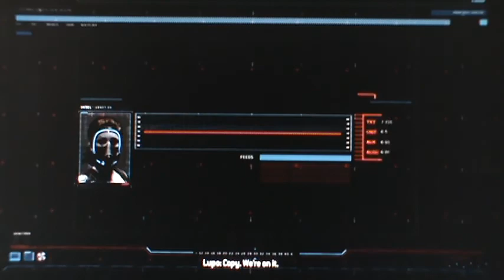Resident Evil Operation Raccoon City Co-op Playthrough pt17 (Live Commentary)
I team up with friends and fellow youtubers Brandon (BBOY9FRESH) and Travis (TGPGamingHD) for some survival horror, zombie-slaying madness!

Check out the other players perspectives!